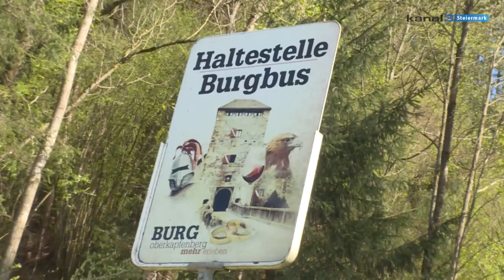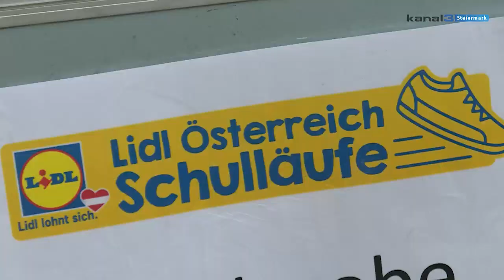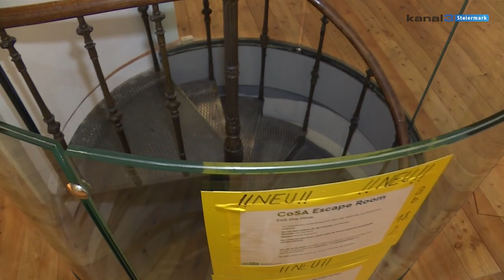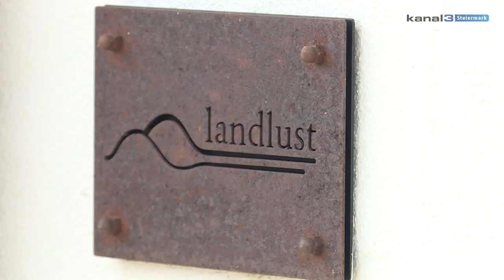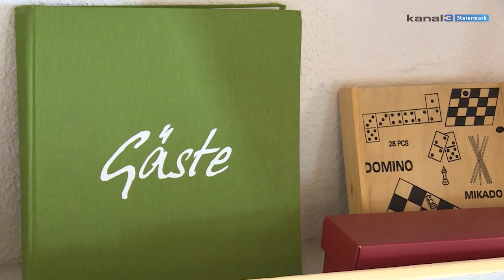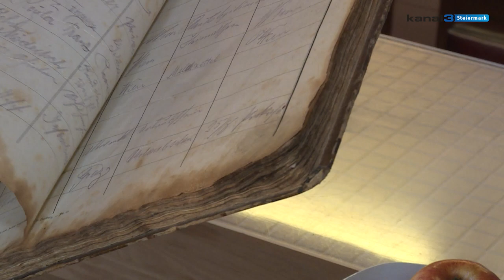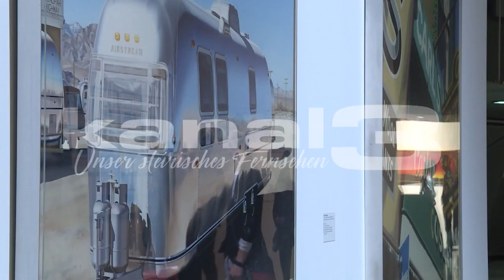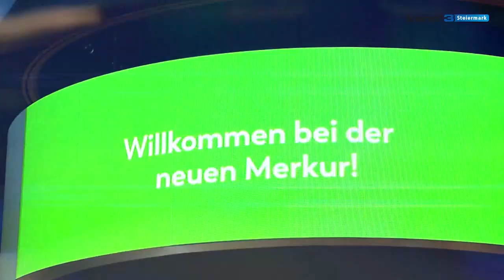Steiermark Magazin KW19 / 2023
News aus der Steiermark